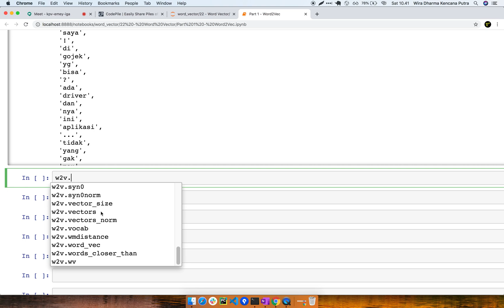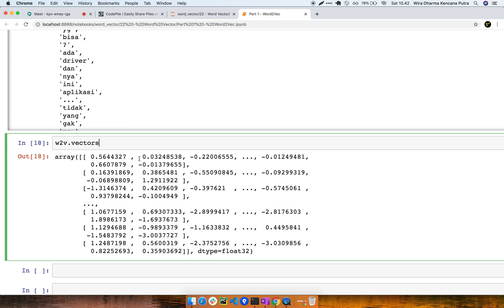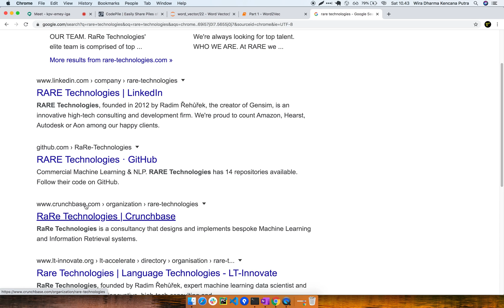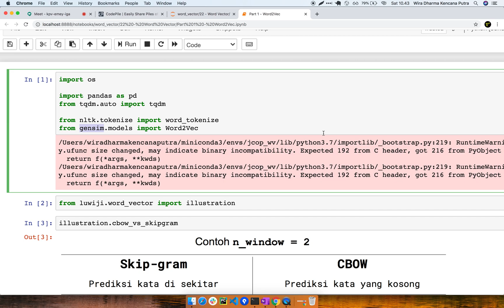WV6 | Atribut yang perlu diketahui di model gensim | Word Vector untuk NLP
Seri belajar Word Vector menggunakan Python

Word Vector ini dapat digunakan untuk melakukan klasifikasi data text